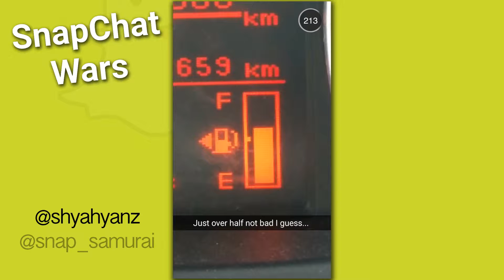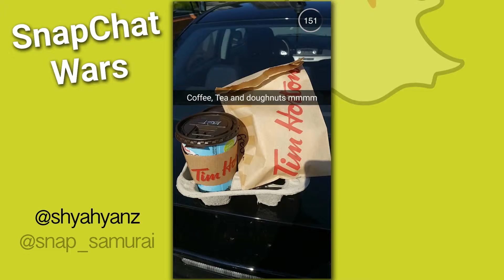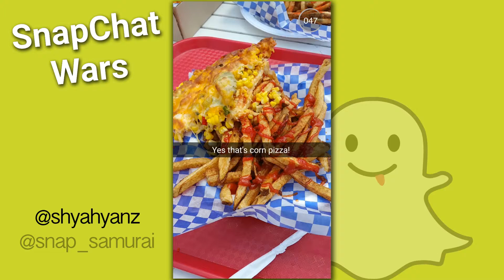SnapChat Wars - "STRAWBERRY FIELDS"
Ryan takes over Snapchat. What does he do? Where does he go? Who does he bring?

What did you think of this weeks snap? What would you like to see us do next??